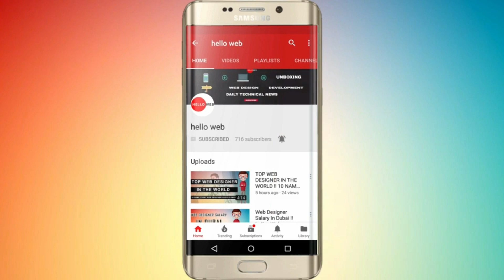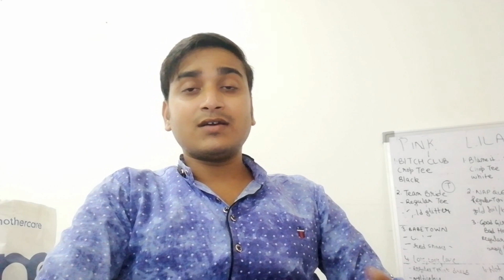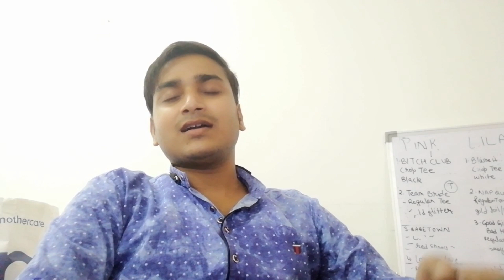Advantages and disadvantages of working in the startup company??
Hello Dosto
iss video me mai aapko btaunga ki aapko startup company me job karni chahiye ya nhi